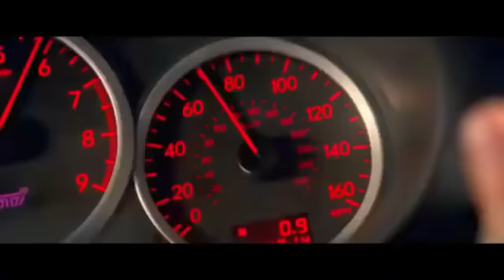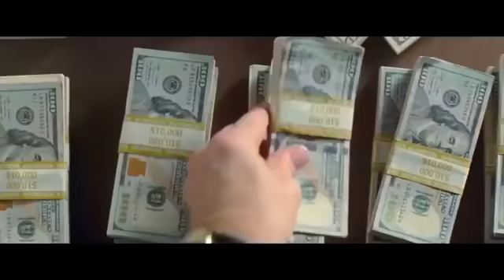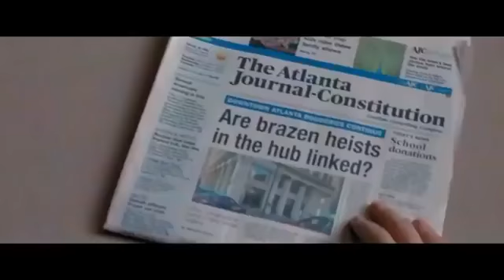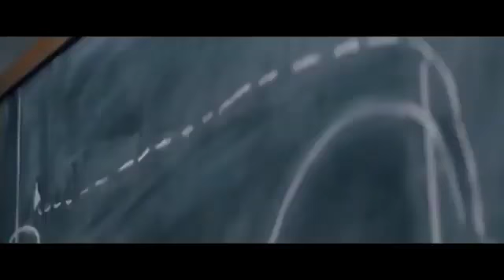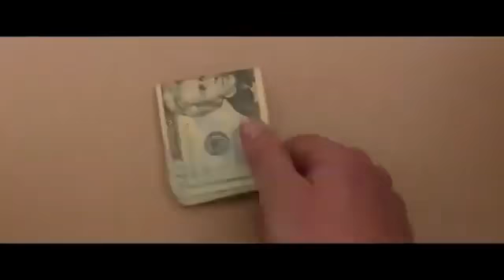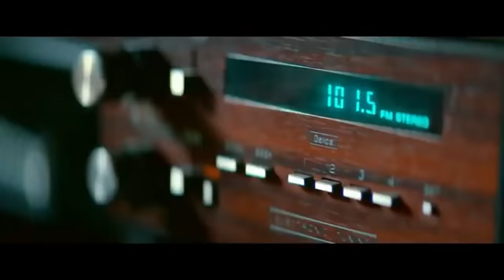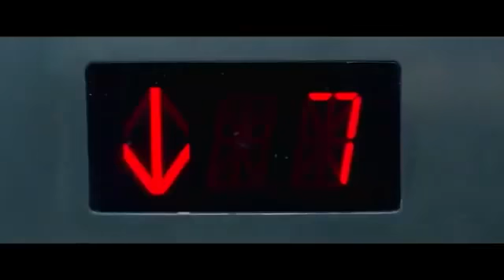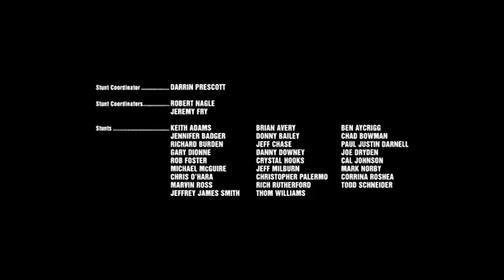Baby driiver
Baby es un chofer especializado en fugas que, enamorado, pretende dejar la vida criminal y empezar de cero con la mujer que ama. Cuando el jefe de una banda de gánsters le obliga a trabajar para él y la operación fracasa, su vida y la de su chica pasan a estar en peligro.

Fecha de estreno: 11 de marzo de 2017 (Estados Unidos)

Director: Edgar Wright

Año: 2017